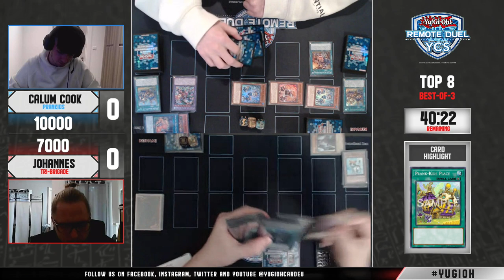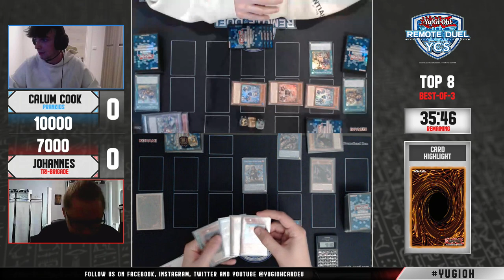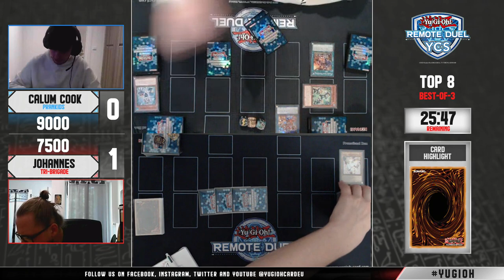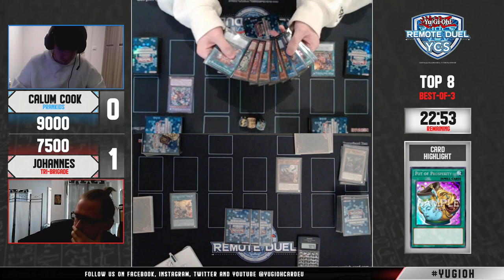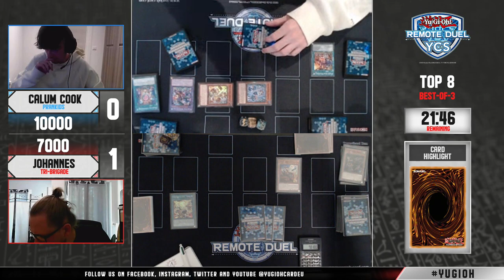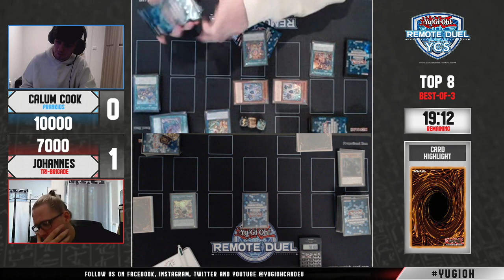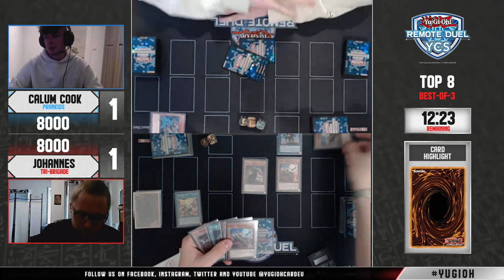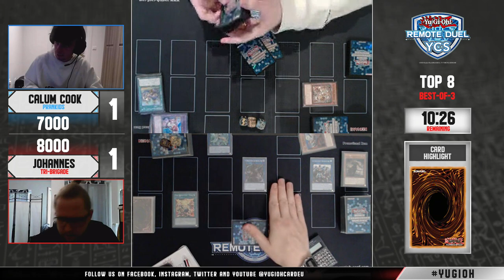Remote Duel Yu-Gi-Oh! Championship Series 2021 - Top 8 - Calum Cook vs. Johannes Urbicht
📺 Livestream

Remote Duel Yu-Gi-Oh! Championship Series 2021

It’s time to duel! This is the fourth Top 8 Match:

Calum Cook 🇬🇧 vs. Johannes Urbicht 🇩🇪!